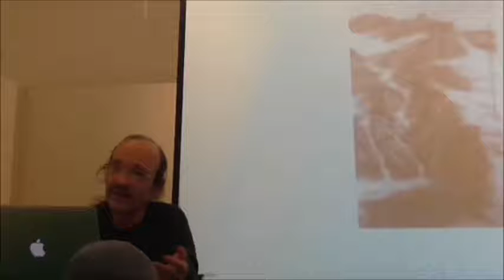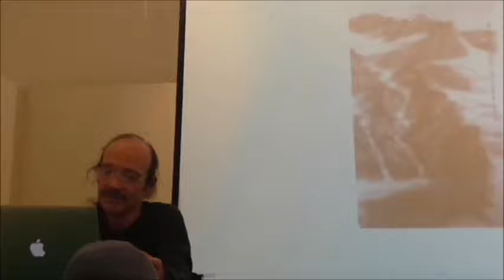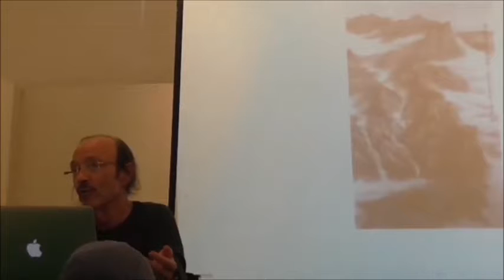"Estética primordial y arte visionario" Parte VI.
Conferencia dictada por el Prof Elías Capriles el 22 de agosto del 2015 dictada en el Museo del INAH (Instituto Nacional de Antropología e Historia) en el Ex-Convento de Tepoztlán en la ciudad de Tepoztlán, Estado de Morelos, México.